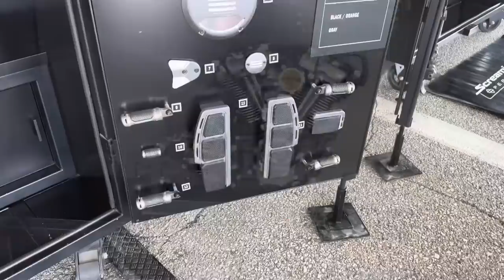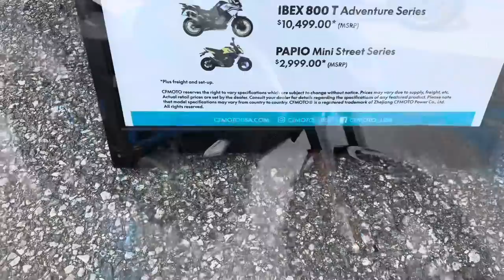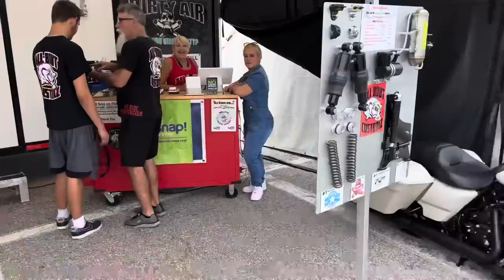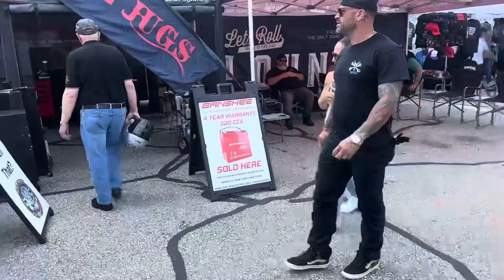100th anniversary Laconia motorcycle week 2023!!! Awesome friday! Amsoil adam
Saturday morning at the speedway for the Laconia motorcycle week 2023, 100 anniversary turned out to be another fantastic sales day. Even though we had the threat of rain in the middle of the day, it was only a teaser did not last. Just when we thought we were caught up and started to slow down, another rush came through it made us have to stay working a little bit late.￼

Trucking with Amsoil Adam © / @knightindustries..
Talons channel
HIGHSIDE CYCLES

Amazon Link Below SI
Rally schedule, 2023
Daytona beach bike week March 3-12th
Thunder beach bike week May 3- 7th
Myrtle Beach bike week May 12-21st
Laconia motorcycle week, June 10-18th
Deadwood, three wheeler rally, July 9-14th
Sturgis motorcycle rally August 4-13th
Ocean City bike fest September 6- 10th
Myrtle Beach bike week October 2-8th
Daytona biketoberfest October 19th-22nd
Thunder beach bike week October 25-29th
Lonestar rally November 2- 5th